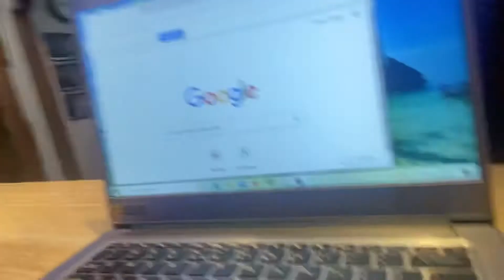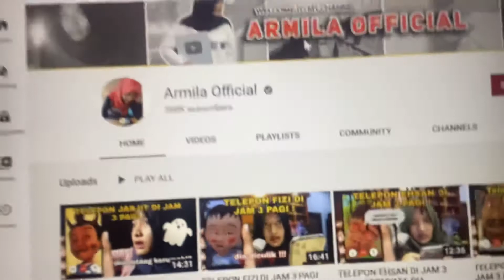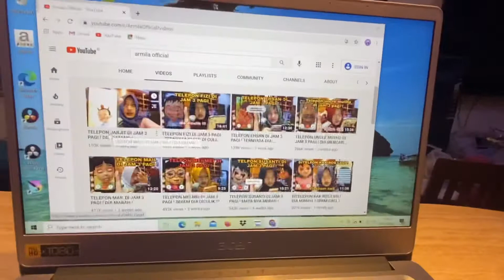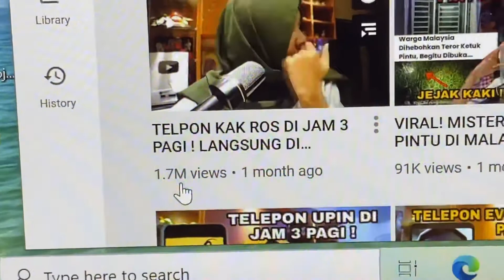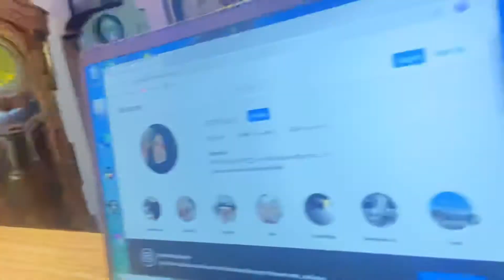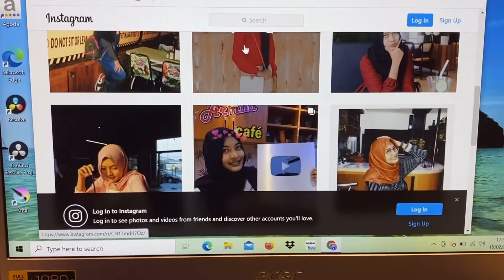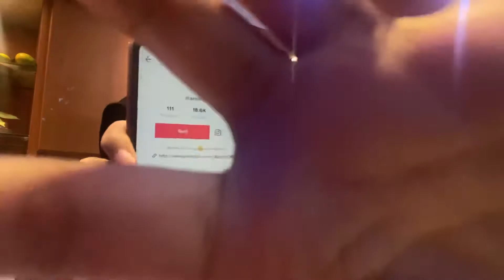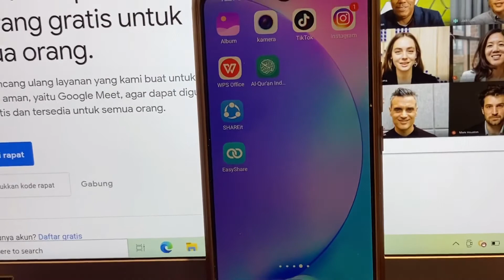INI VIDEO DARI 2021 ! - 15 Februari 2021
Halo gaes jadi ini aku dari 2021
video ini bakal terkirim di YouTube pada tahun 2023
Tepatnya dijadwalkan untuk ditayangkan : 10 April 2023